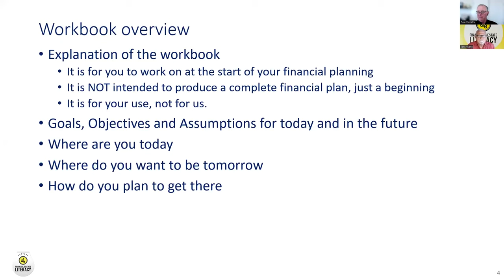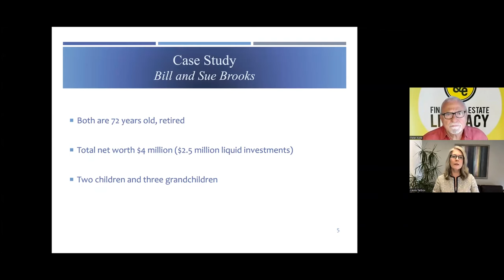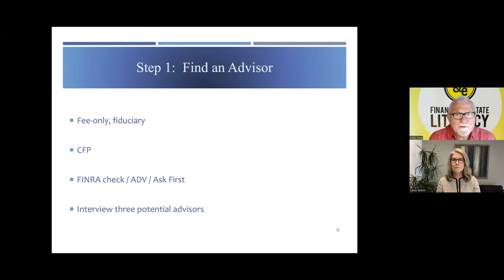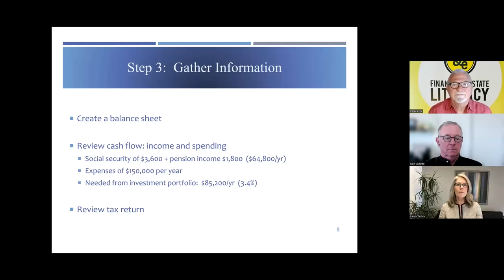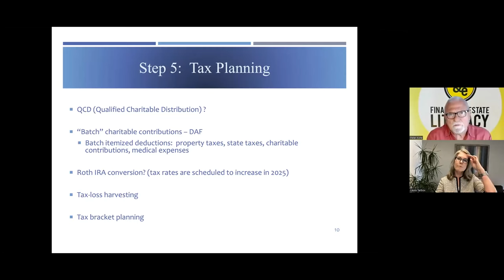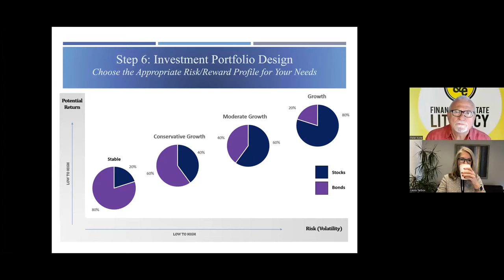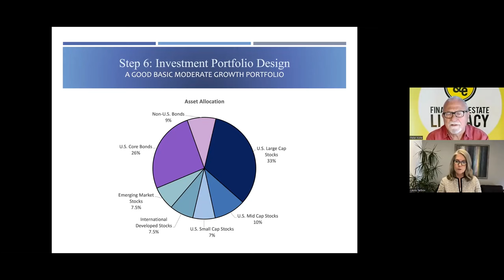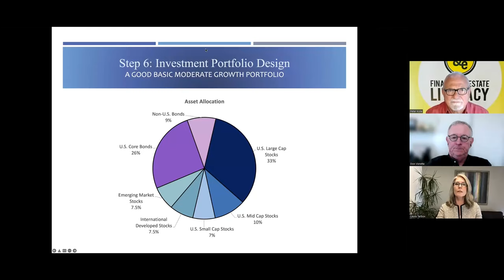Financial Education: Financial Planning II (Spring 2022)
Welcome to the Financial & Estate Literacy workshop series.
This video's topic is "Financial Planning II"
This is video 6 out of 6 for the "It's Your Money" series.

~ By Peter Kote, Don Vivrette, Laura Tarbox

Who we are ?

We are a non-profit dedicated to preventing financial abuse by educating people to take control of their financial, estate, and charitable giving decisions; and each spring and fall we conduct our It's your Money and It's your Estate workshop series which consists of six 90-minutes video workshops per series.

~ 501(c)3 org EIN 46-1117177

American Heart Association, Chapman University, CHOC Children’s Foundation, City of Orange Public Library Foundation, Financial & Estate Literacy, Hemlock Society of San Diego, In Defense of Animals, Laguna Beach Seniors, Laguna Canyon Foundation, Mary’s Path, Newport Beach Public Library Foundation, OC Ronald McDonald House, Pacific Symphony, Providence Mission Hospital Foundation, Susan G. Komen®, The Blue Bell Foundation For Cats.